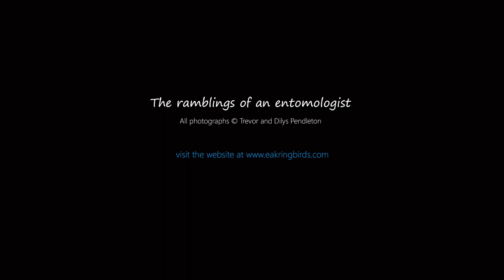Another Priory survey for the scientifically unnamed harvestman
Back up to Worksop Priory today, to continue over 13 years monitoring of the harvestman Leiobunum sp.A. I think there's some of my best footage of an aggregation in this video, which didn't do the usual 'shaky dance' before getting up and off. Well, not at first anyway! All our counts can be found on the